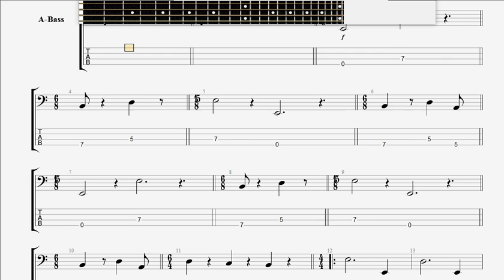Chameleon Abyss BASS GUITAR TAB